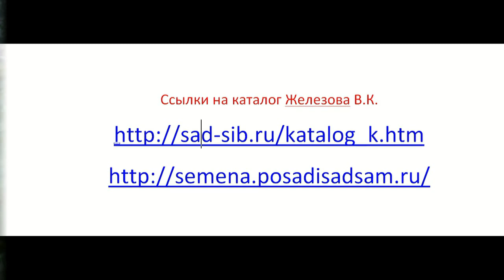Железов Валерий Персик на абрикосе в Сибири